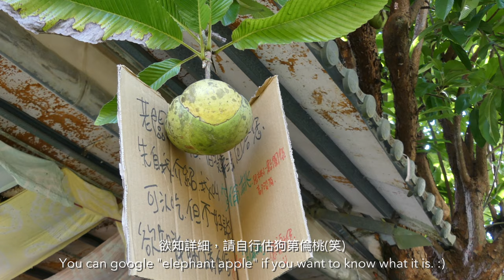大冠鷲飛越的山谷、紫斑蝶、黑枕藍鶲 The valley of crested serpent eagle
感謝好友的邀約到台南新化拍大冠鷲、賞蝶、觀賞生態、享受大自然。
大冠鷲是台灣山區常見的猛禽，而台南是全台大冠鷲密度最高的區域。台南新化山區的生態豐富，春天除了賞鳥，每到三、四月也可見紫斑蝶。紫斑蝶於每年初春北返回到繁殖地，秋天則南遷度冬。
此影片也拍攝到朱鸝、黑枕藍鶲的叫聲、以及綠繡眼的互動，非常有趣。

One of my friends invited me to Sinhua in Tainan, Taiwan to watch the crested serpent eagle which is the common raptor in the mountains of Taiwan. In addition, the mountains in Tainan has the highest population of the crested serpent eagles.
The mountains in Sinhua are rich in ecology. In addition to bird watching in spring, the euploea butterflies, also called the purple crows, can also be seen every March and April during the northern migration.
In this video you can also see the clear footage of the Maroon oriole, the call of Black-naped monarch and funny behavior of the Japanese white-eye.

--Side note about Sinhua--
Before the Dutch and Han Chinese invaded, Sinhua was home to a community of Taiwanese aborigines, the Siraya. In the past, the Siraya indigenous tribe called this place "Tavocan", which means "land of hill and forest".